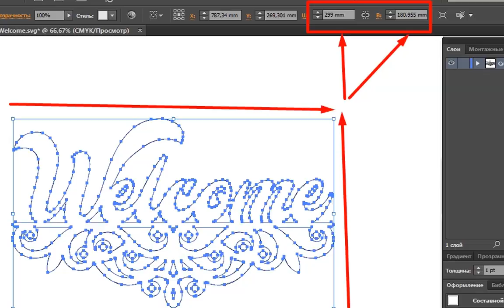Welcome cut file. Laser cutting files. Cnc vector. Cnc file,papper cut template. Welcome sign svg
Vector file for cutting on laser and milling machine with cnc
Laser models for cutting.
Vector plan / model for laser cutting, cnc, lasercut, laser machine.
Vector layout of the photo frame "Family" for CNC machines. (Laser machines, milling, plasma)

The following file formats are provided:
. SVG
. AI
. DXF
. PNG
. EPS

The layout is provided in Adobe (version of Adobe) version 8 EPS (since practice has shown that this format is read in all cutting programs)

The digital product includes EPS files (version 8) and SVG and DXF and PNG.
Instant download. No physical objects will be sent!